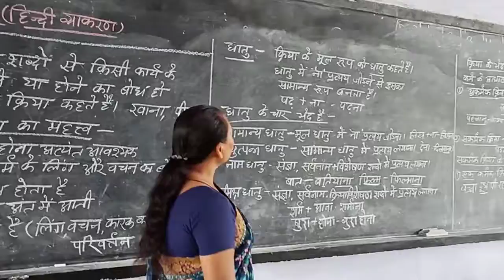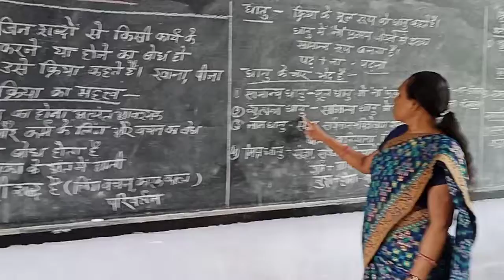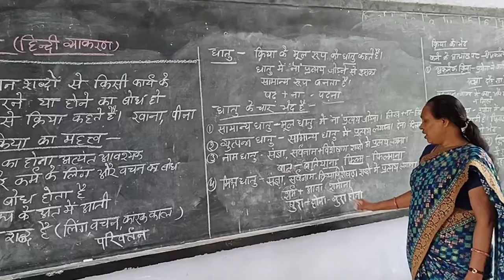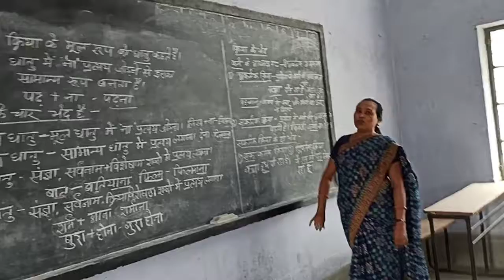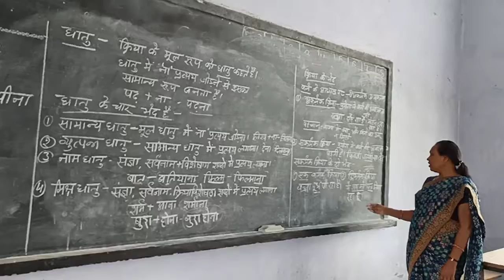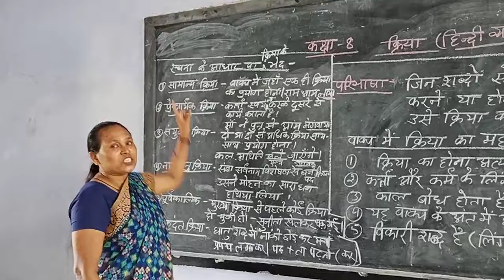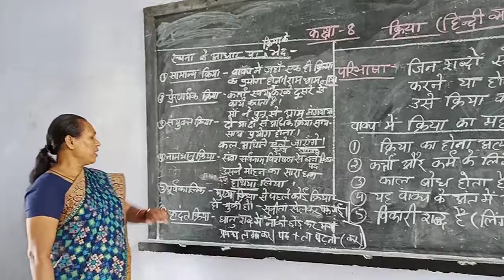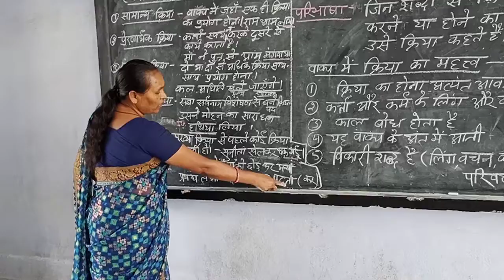Patricia Toppo Class 8 Kriya